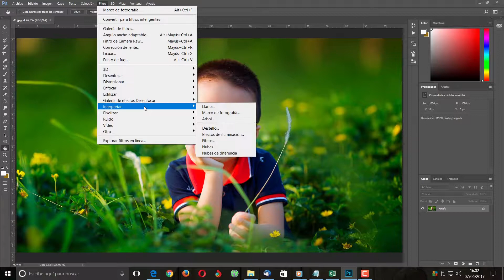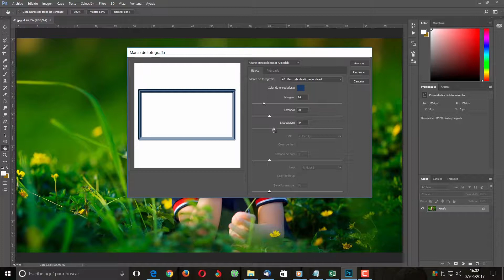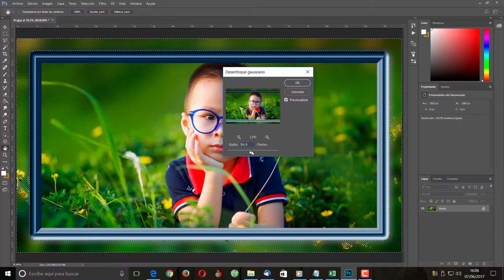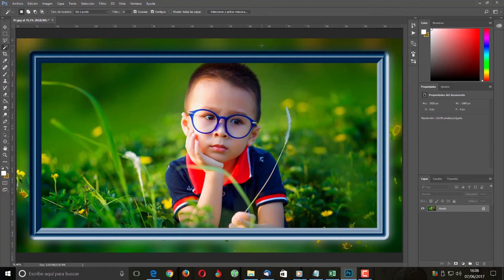CREAR MARCO DE CRISTAL TRASLUCIDO CON PHOTOSHOP CC 2017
Aprende a crear un marco de cristal traslucido con Photoshop CC 2017